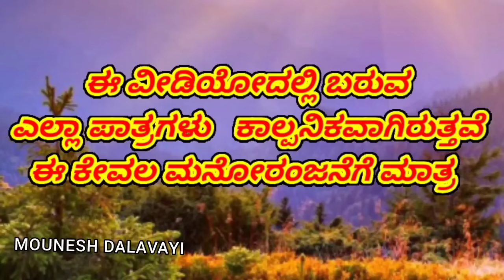ಮೂಕಿ ಮಾಡ್ಯಾಳ ಗಾತ MOUNESH DALAVAYI ಉತ್ತರ ಕರ್ನಾಟಕ ಕಾಮಿಡಿ ವಿಡಿಯೋ